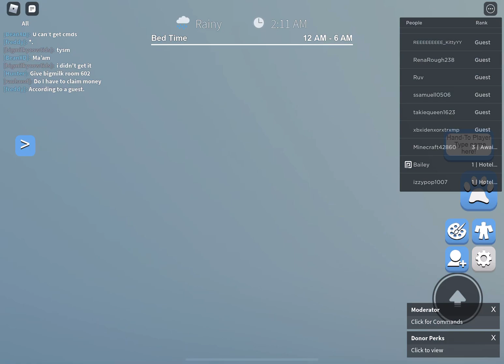Bloxton Hotels | Exploiting Report.